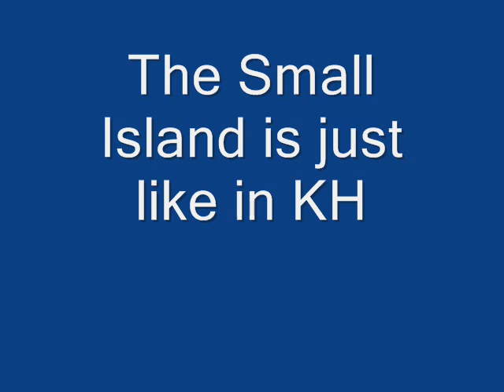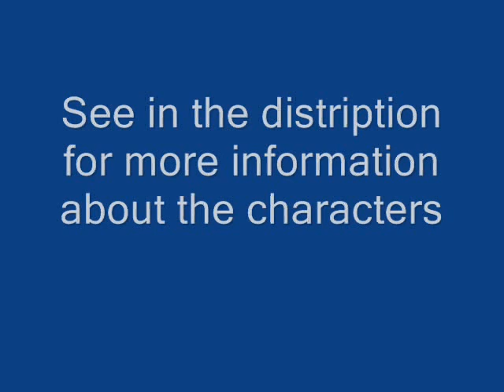Kingdom Hearts 3 Destiny Islands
Cactuar: The fastest one on the Island beat him with races around the Islands
1st Visit: Darkside
2nd Visit: Heartless Invasion